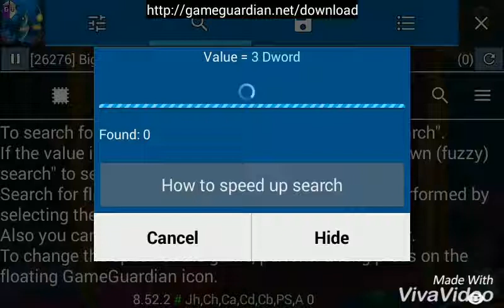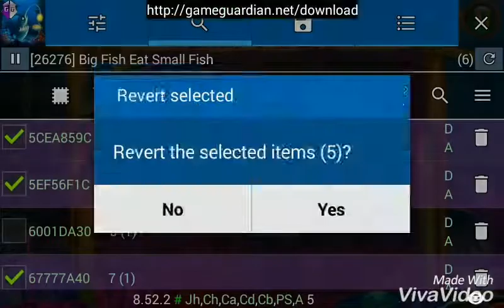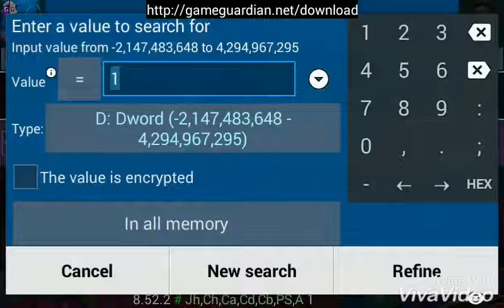FEEDING FRENZY 2018 hack Game 👇👇👇 link down video